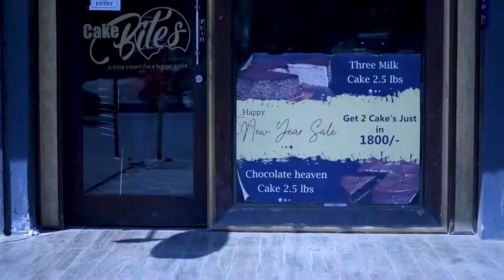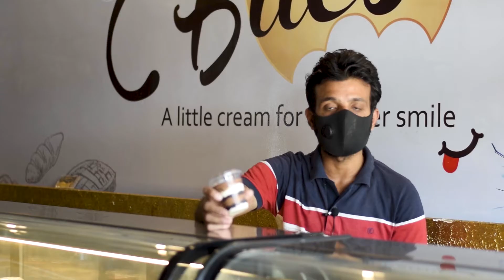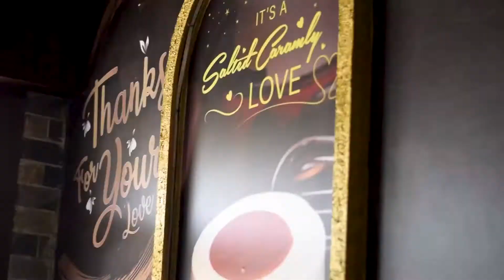Mini Dessert Treat | Cake Bites | Table Treat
We All are waiting for this dessert treat weren't we ?